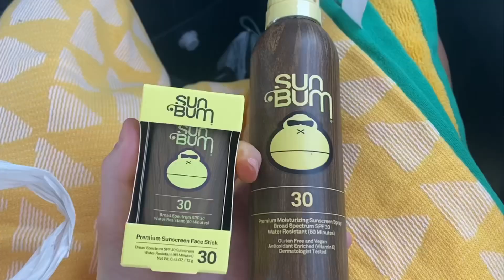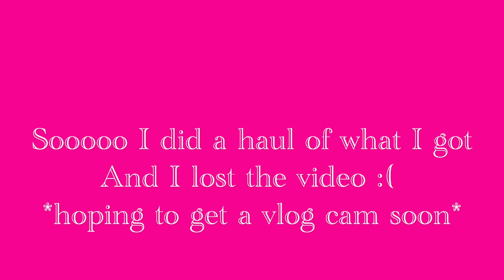*WEEKEND in my life*(Beach, NEW HAIR, pool day) MEMORIAL WEEKEND!!!